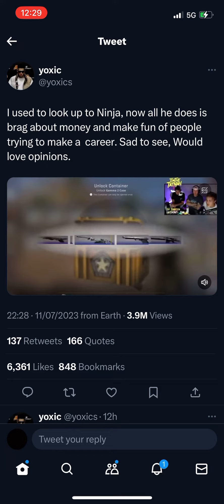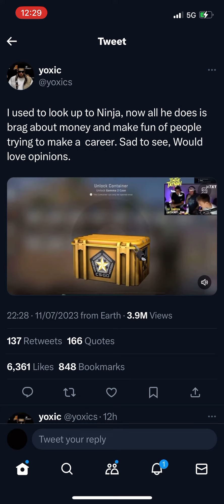Ninja talks shit about Stable Ronaldo